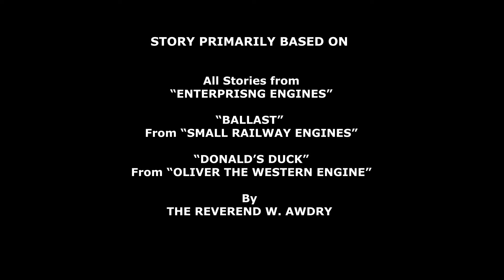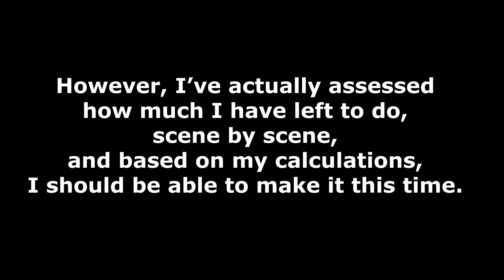Enterprising Adventures | A Fanmade Thomas & Friends Audiostory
AT LAST!

This is meant for families, meaning kids and adults alike enjoy it.
That may not stop the YT bots from marking it for kids, especially since people have sworn multiple times in video descriptions and their videos still got marked as "for kids." (One of the reasons I'm not bothering to swear. That and it doesn't feel natural to me.)

Way back in 2016/2017, when the Thomas& Friends TV series was at its peak, I had the idea of "What if the book Enterprising Engines was adapted the way the first two RWS books were adapted for The Adventure Begins?"
I especially wondered, as Flying Scotsman was introduced to the Television series.
I decided to include the story "Ballast" from "Small Railway Engines," In order to build up to Oliver's arrival to the Little Western, and because the story was never adapted for the television series, even though the other three stories from the book were.
I also included "Donalds' Duck" from "Oliver the Western Engine," as further build up, and so Donald and Douglas's appearances would be more even with each other.
It was also during this time that I thought up the idea of recurring phone calls to The Fat Controller to convince him to try out BR diesels.

For years, these ideas remained in my head, apart from writing an outline of the story.
During this time, BWBA happened, reducing my confidence to any new RWS material being added to the TVs to hope.
Then, All Engines Go was announced, shattering even my hope. Soon, however, I shook off my discouragement. I decided "If they won't make more RWS stuff, I'll make it myself!"
This was the first idea that came to mind, due to how much I had thought up, and because the book "Enterprising Engines" was written to protest changing times. I decided adapting the book for the same reason was fitting.
I decided that making an all-out video version would be too much, so I decided to go with an audio production with illustrative stills. I didn't think about the fact that editing dialogue and making music would still take just as much time.
Nonetheless, I started writing an actual script by January 2021, finishing it and sending it out to VAs by Spring 2021.
However, it took until Fall for me to edit the dialogue, and until after Christmas to finish the music- which I made all from scratch. After that it took until earlier this month to record all edit all the sound effects.

Nonetheless, it is here at last!

I had hoped to finish the visuals by the end of the Summer, but I have decided that is not possible.
I still hope to get it done in September, but it may take until October or even November. We'll see.

And extra thank you to all my amazing VAs, who help to make this sound like an official CGI era adaptation.
And thanks to any of you who took the time to read this whole subscription.